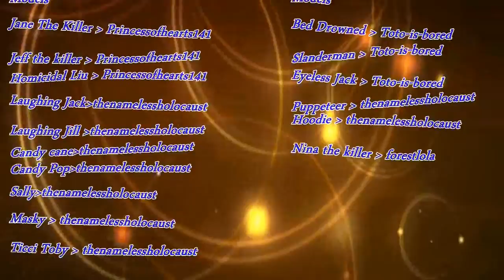【MMD X Creepypasta】Shake it off